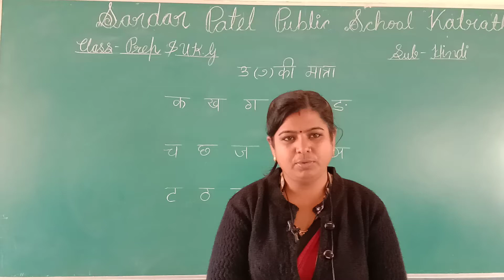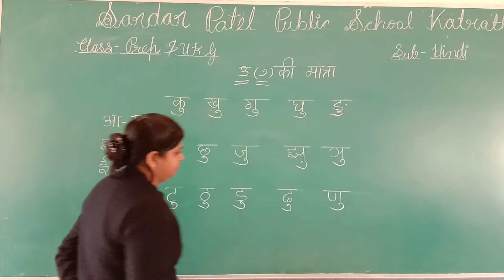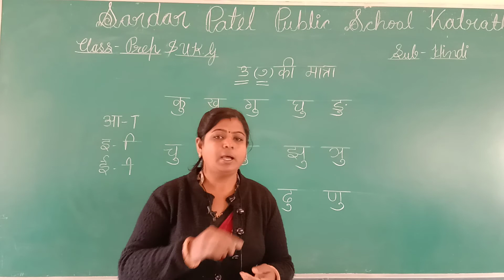Class Prep & Ukg Sub. Hindi